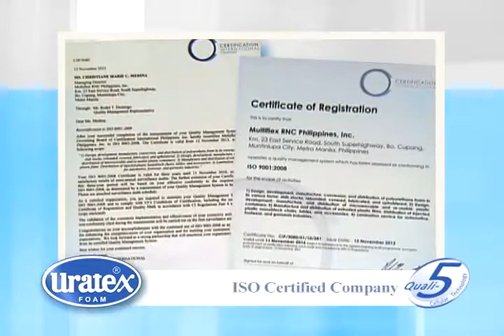NCA Vignette - Uratex RNC Phlippines Foam, Bed, Mattress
Listen to Winnie Cordero as she shares secret about Uratex Foam Products